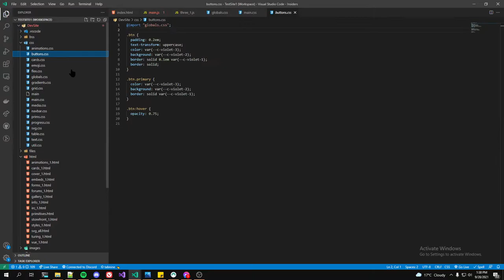the website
yes it uses js